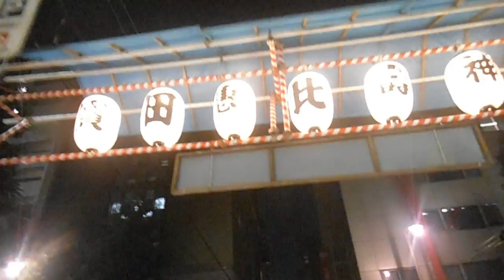DSCF9168宝田恵比寿神社20151019べったら市